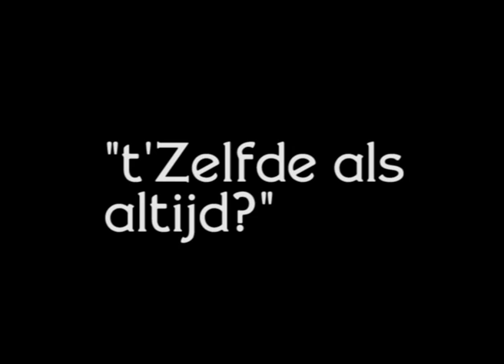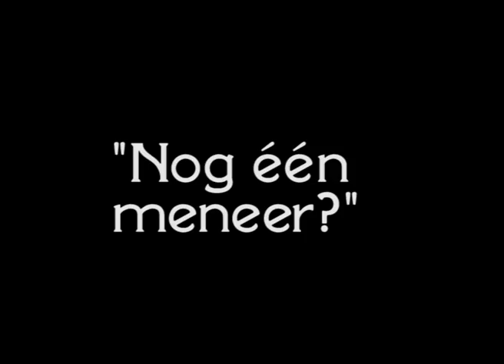Koffie Verkeerd - Syntra 2011